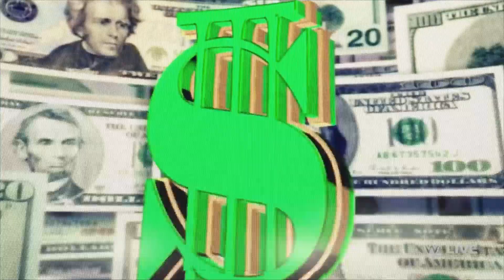WWE 2K23 Roman Reigns vs Shane Mcmohan Full Match - PS5 HDR GAMEPLAY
Other WWE 2K23 Matches